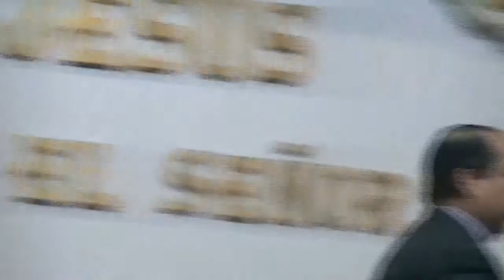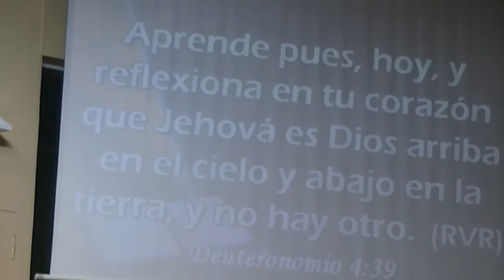4. DOCTRINAS FUNDAMENTALES. MISIONERO ESPAÑA PASTOR MARCOS PABON. ESCUELA FORMACION MINISTERIAL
IGLESIA PENTECOSTAL UNIDA DEL NOMBRE DE JESUS EN EUROPA. MISIONERO ESPAÑA PASTOR MARCOS PABON, JOHN PABON PASTOR DE MI AMADA IGLESIA VALLECAS EN MADRID ESPAÑA